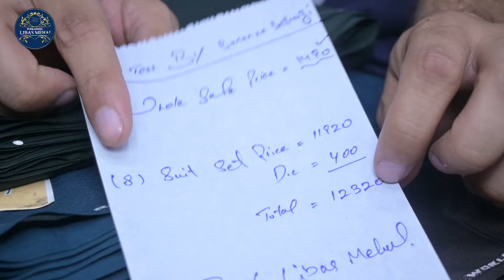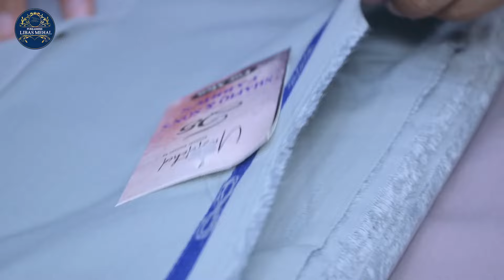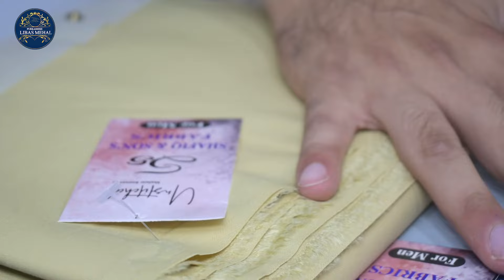Karachi Branded Suits Super Wholesaler | 70% Off Then Outlet Price | Libas Mahal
We Deals In All Kinds Of Gents UnStiched Suitting Collection

We Also Deals In Super Wholesale Rates In Faisalabad Market

Shop Address

Libas Mahal , Karkhana Bazar , Opposite  Habib Metro Bank  , Faisalabad.